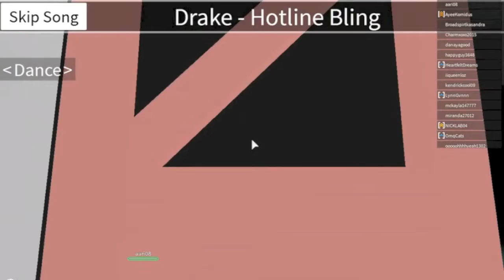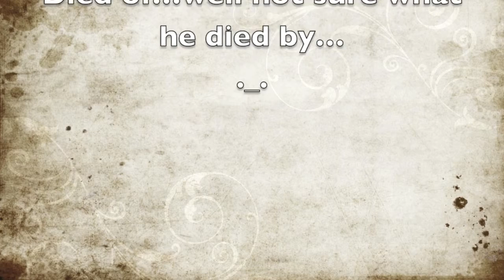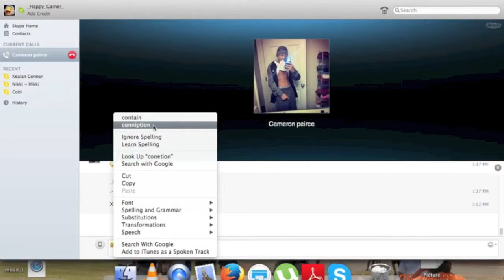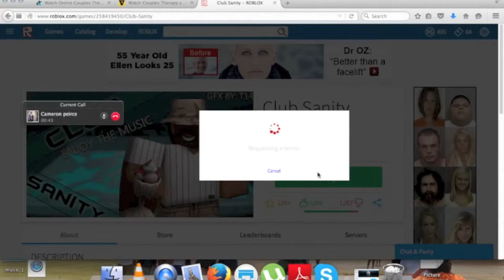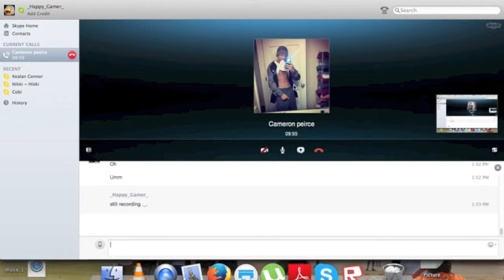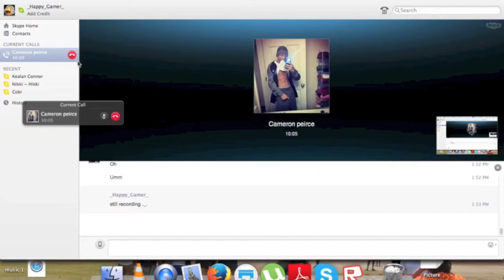Being bored in roblox| Happy Gamer and Trippy